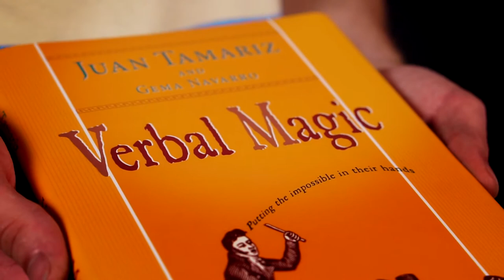Verbal Magic by Juan Tamariz presented by Dan Harlan